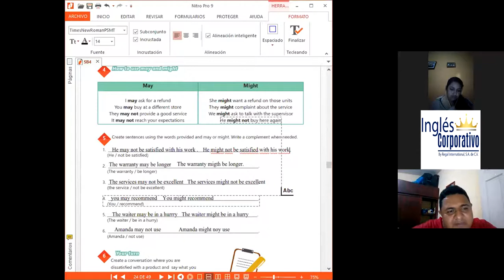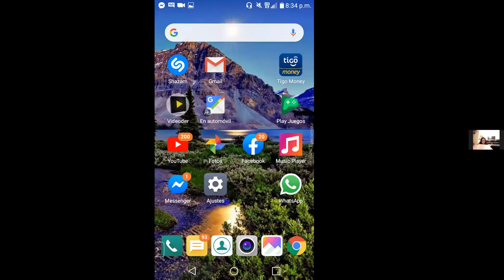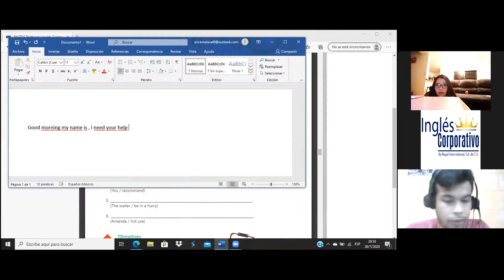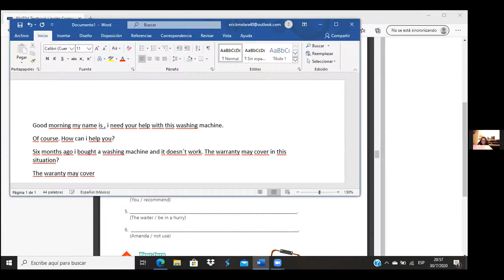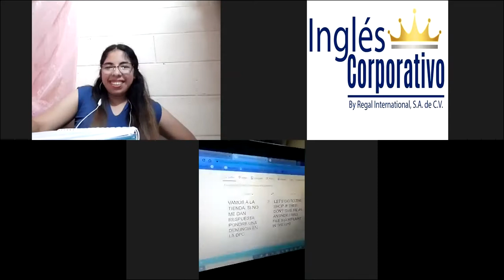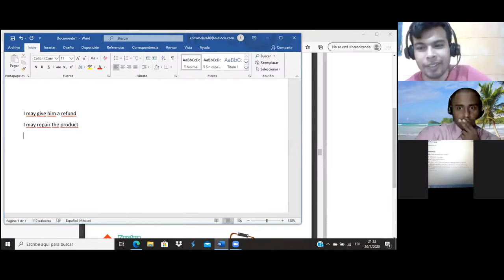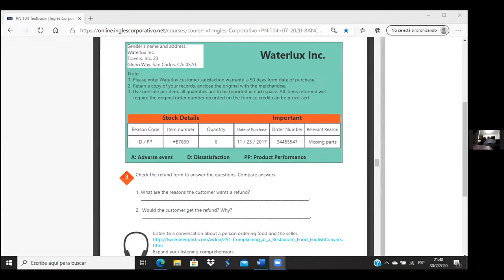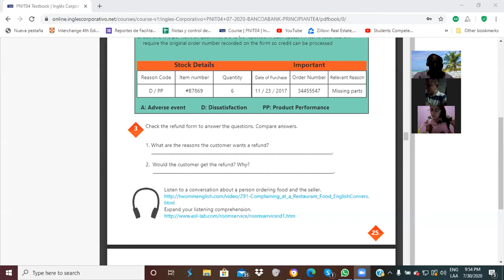Ingles Corporativo-Videoconferencia #9 How to use would and would like to.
Students will be able to express possibilities and probabilities.